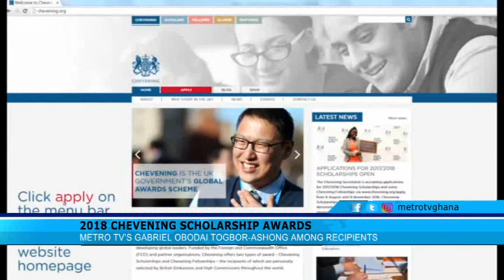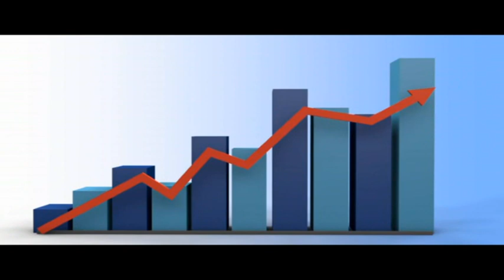UK CHEVENING PRE-DEPARTURE RECEPTION FOR GHANA AND BENIN 2018/2019 SCHOLARS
The Chevening Scholarship is an international scholarship scheme which enables students with leadership qualities from 144 countries and territories to undertake postgraduate study or courses in universities in the United Kingdom. Funding for the scheme comes from the British Foreign and Commonwealth Office and its partner organisations